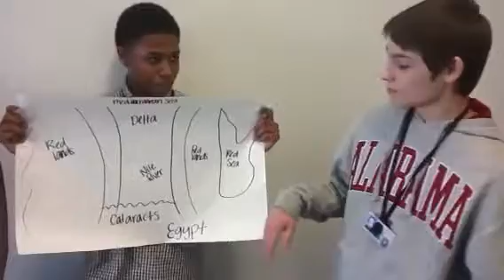3rd period. Geography of Egypt